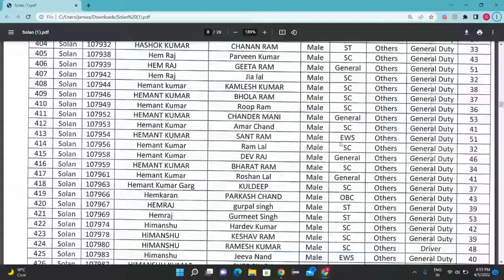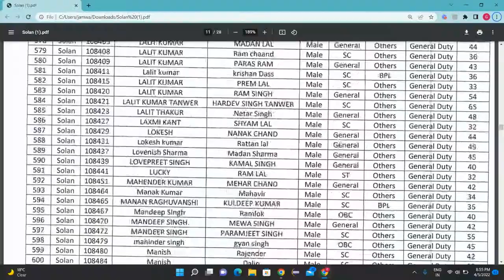H.P. Police Constable Result Declared | Check Your Result Right Now | Himachal Jobs.